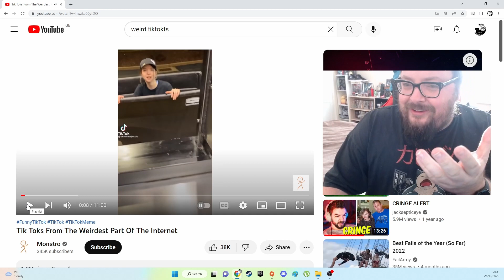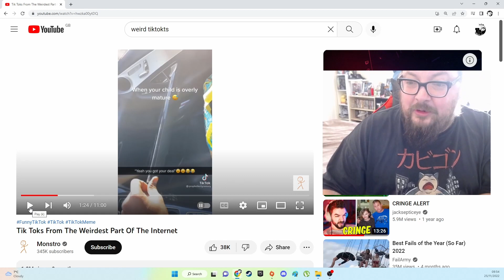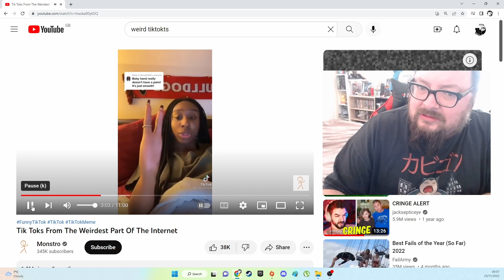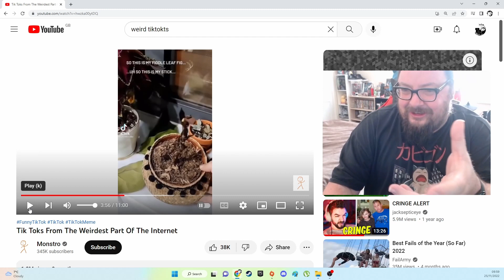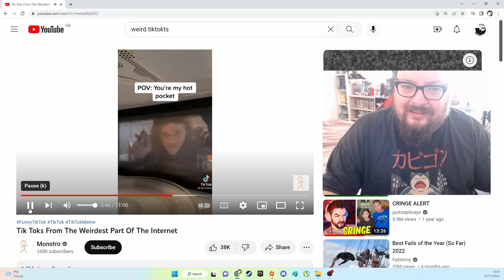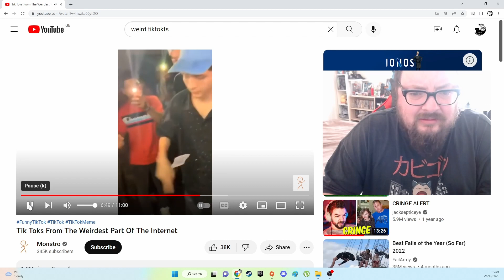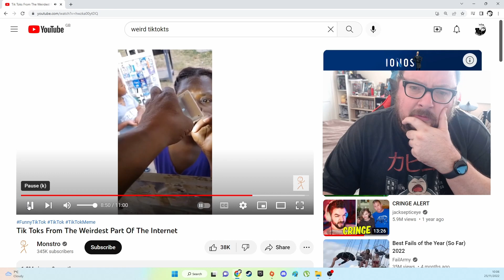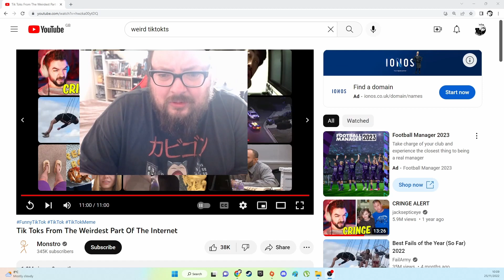TheFactFreak Reacts To Weird TikToks